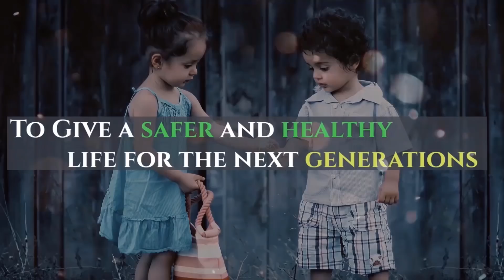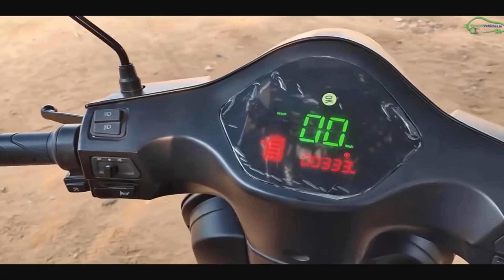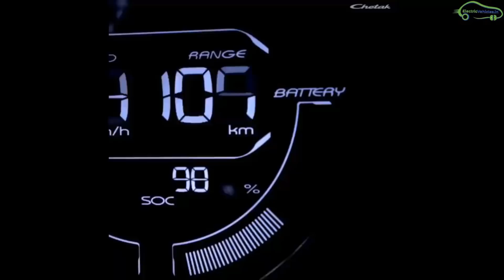Top 7 Upcoming Electric Scooters in India 2020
2020 Upcoming Electric Scooters in India. Complete list of upcoming electric scooters in India.
Ather 450x
epluto 7g